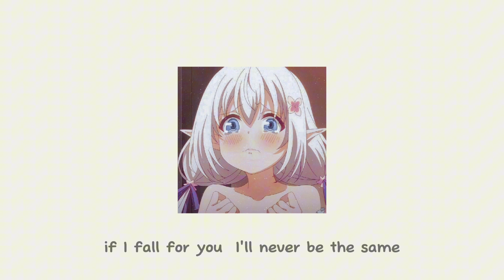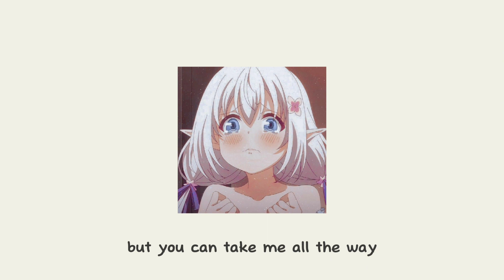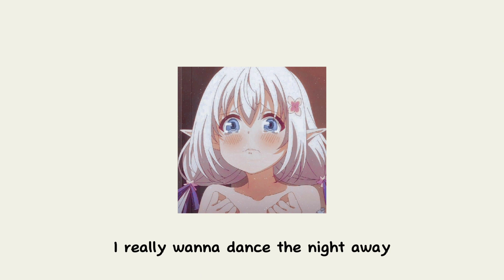maroon5 Love somebody (speed up)